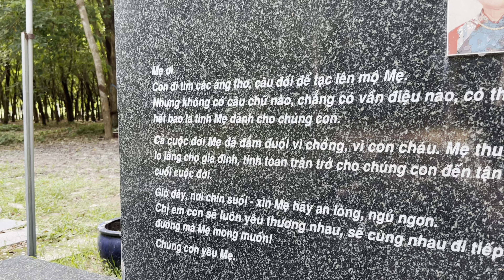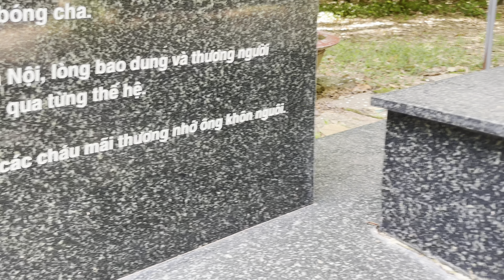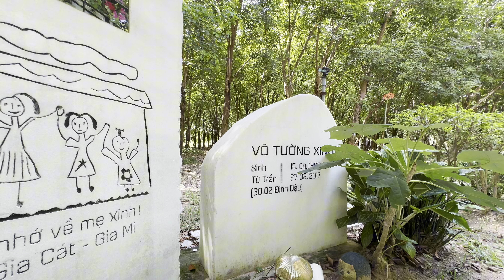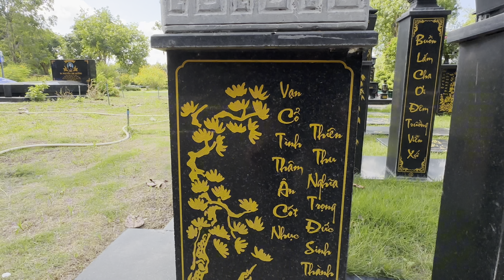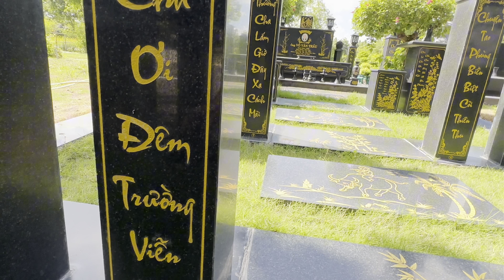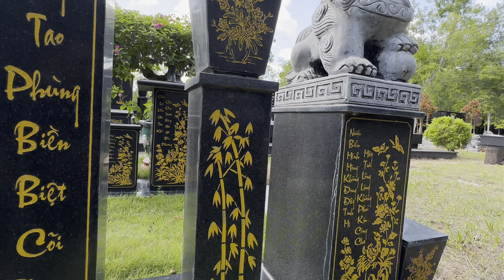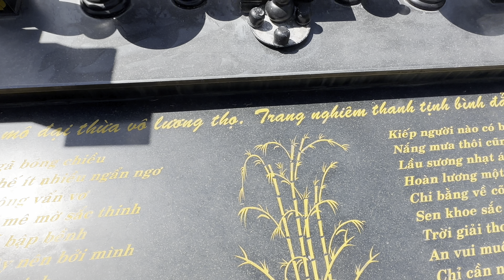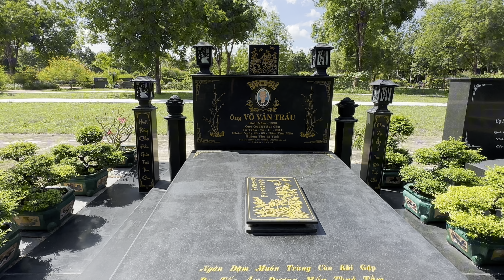Ngôi Mộ kiến trúc lạ có nhiều bài thơ cảm động của người con gái ở Nhật xây cho người cha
Khi đi viếng lại một số ngôi mộ mình từng quay tại Bình Dương mình thấy một ngôi mộ có kiến trúc rất lạ và có nhiều bài thơ hay được khắc trên mộ..